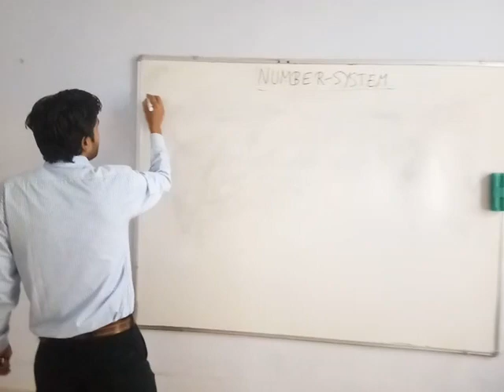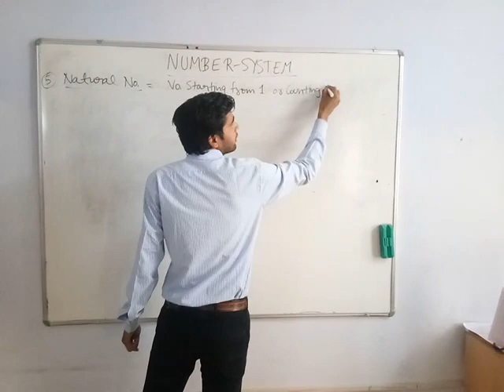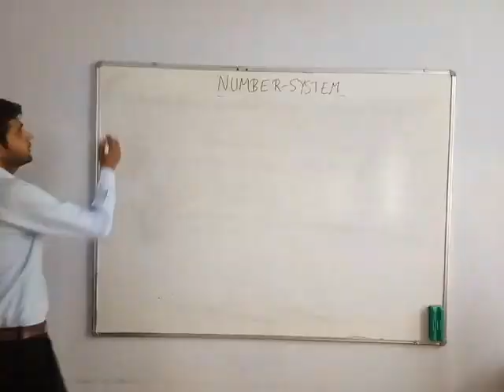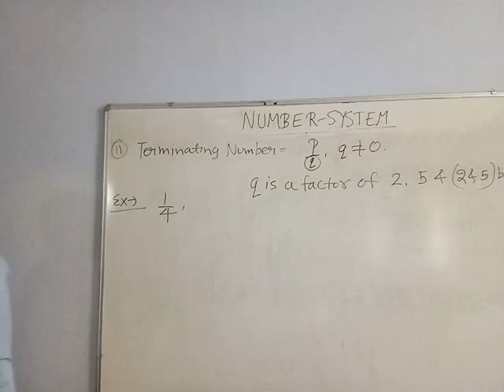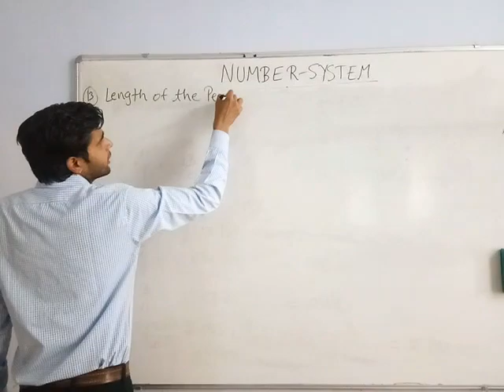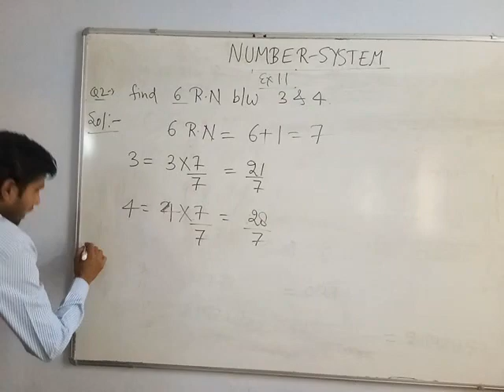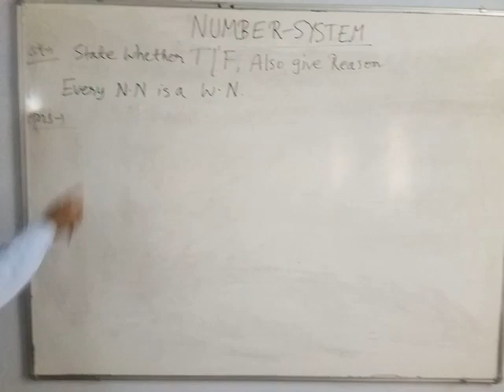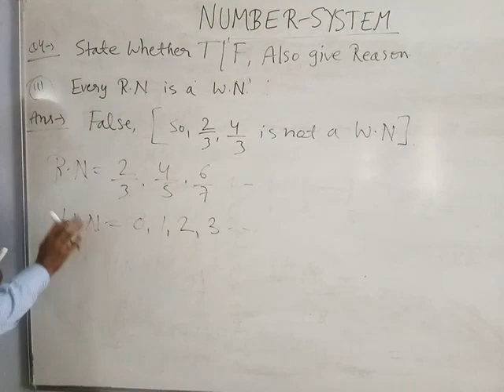CLASS 9 MATHS NUMBER SYSTEM CH .NO 1 _EX 1 .1